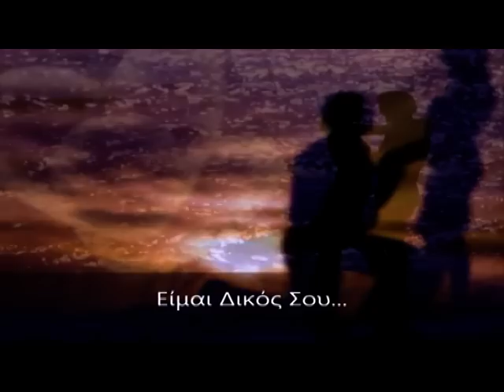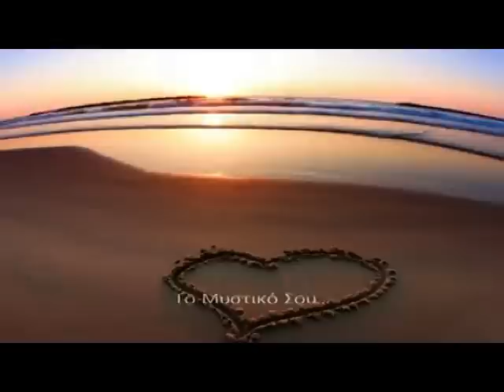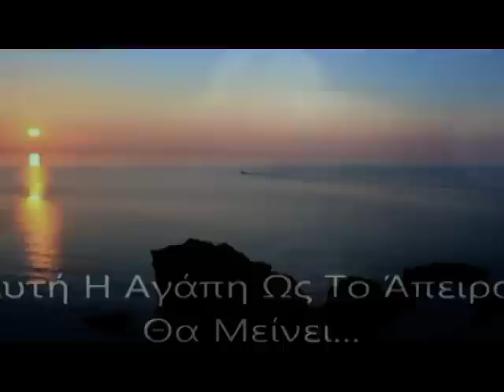rokkos - eimai dikos sou